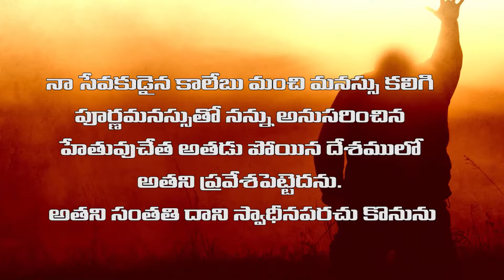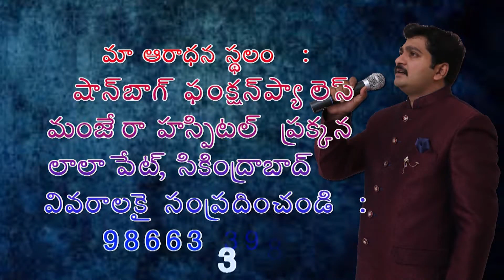bro. PavanPaul 341